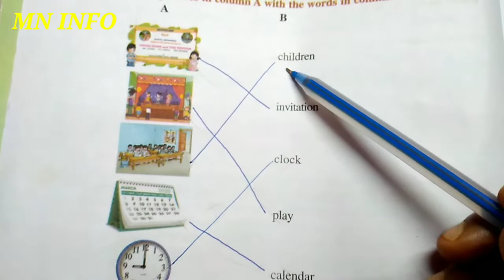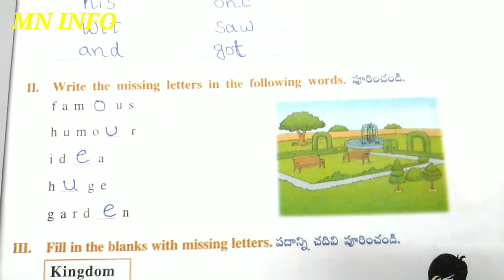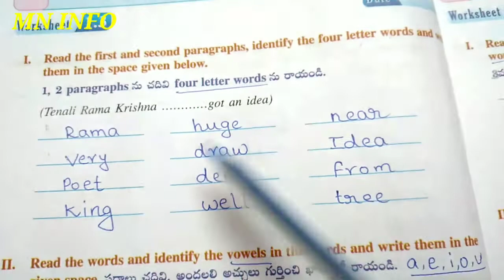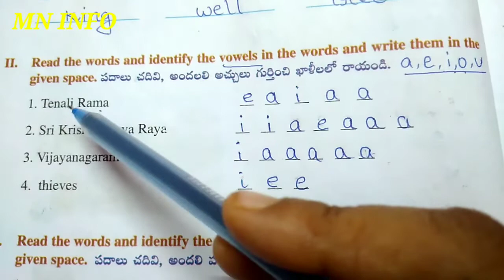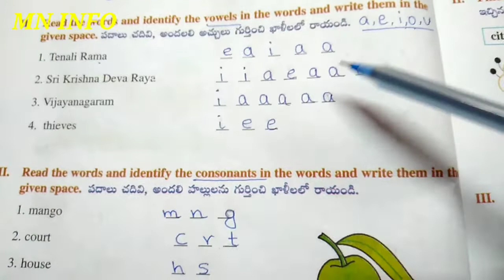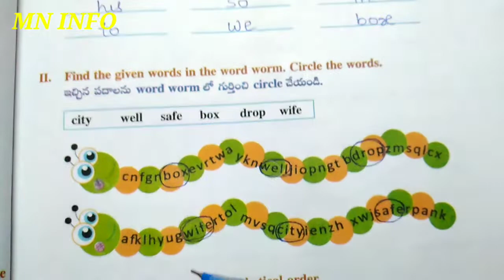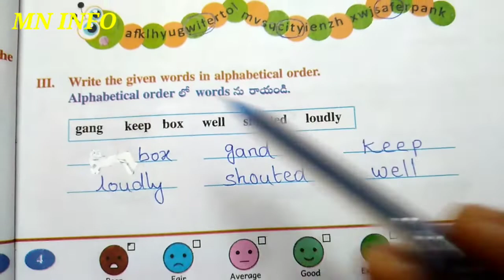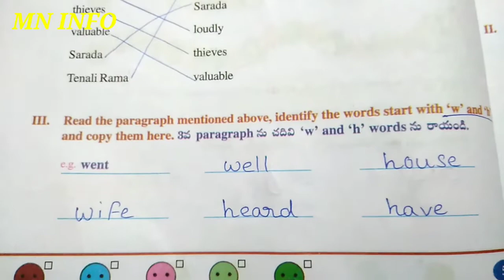|| 3rd class || BLOSSOMS || TENALI RAMA AND THE THIEVES || worksheets 1.1 - 1.5 || AP NEW SYLLABUS |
MNINFO,|| 3rd class || BLOSSOMS || TENALI RAMA AND THE THIEVES || worksheets 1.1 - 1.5 || AP NEW SYLLABUS || AP TET AND DSC GRAMMAR FOR THIS LESSON